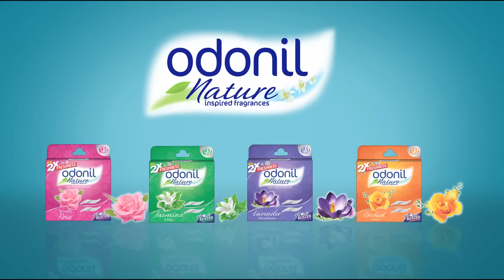Odonil Bathroom Air Freshener ad 2014 | Why is Mr.Gopal so angry?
Let nobody point a finger at you, always use Dabur Odonil Air Freshening products like Blocks and Sprays and Blocks in your bathroom! Watch this video to know more about Odonil